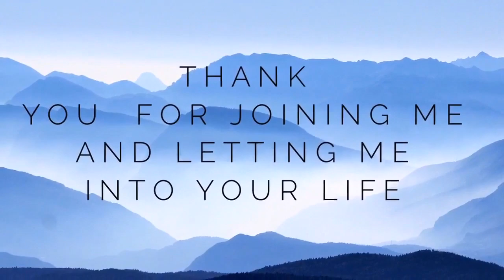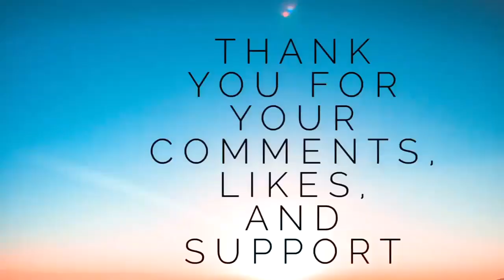Powerful Sirian Light Language Transmission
Wow! Love this video today. Tune into the energy of these activation codes for starseeds of the Sirian Collective.

Activate your remembrance of your soul and connection deeper to your star family.

QESH Course - Become a Quantum Energy and Sound Healer!

ENERGY AWARENESS - BEGINNERS
The Invisible Self - Intuitive Energy Awareness Course with Nicola Russell - StarSeedYOU

Bitcoin Link
3PRwrjjJYDY562C2ftBZLu1ZM3mvi7sto2